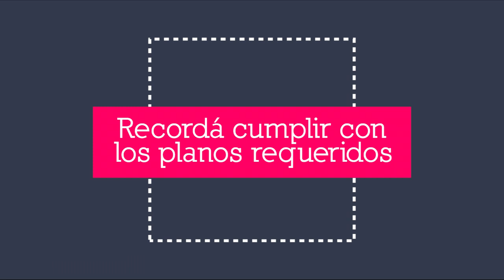RECOMENDACIONES PARA AUTOCASTING